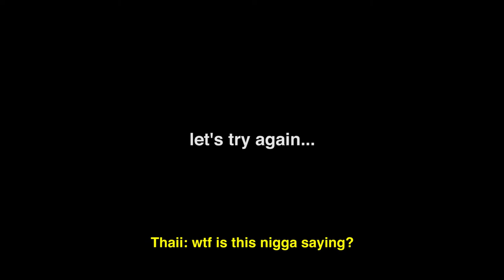BTS of Sap Sinartra (Excaliber Music Video Shoot) ft. $ii